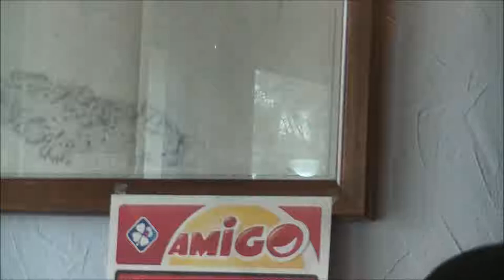Repas de Noël du RN de Loire-Atlantique, avec Mylène Troszczynski — Saint-Brevin-les-Pins — 16.12.18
Repas de Noël du Rassemblement national (RN) de la Loire-Atlantique, avec Mylène Troszczynski, organisé le 16 décembre 2018 à Saint-Brevin-les-Pins.